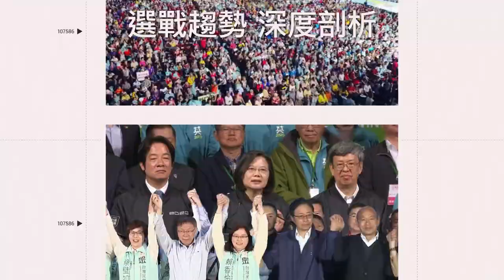寧夏夜市科目三大賽冠軍出爐 8歲妹妹「大法師下腰」奪第三｜三立娛樂星聞